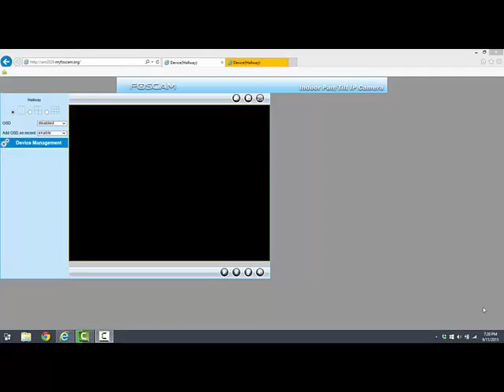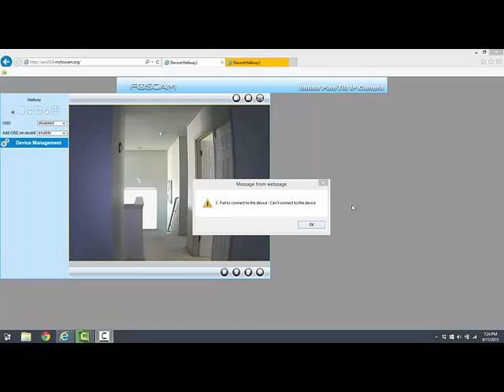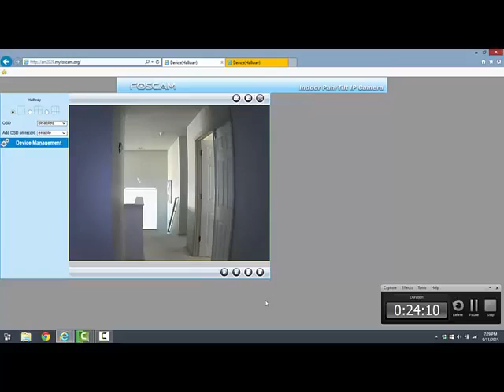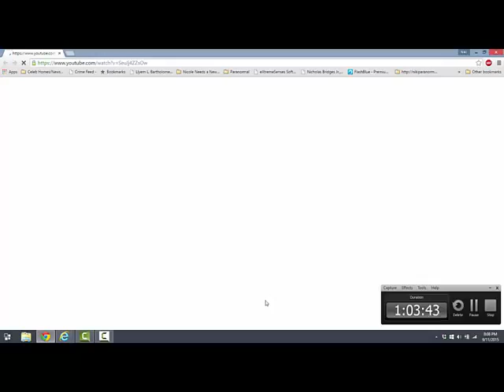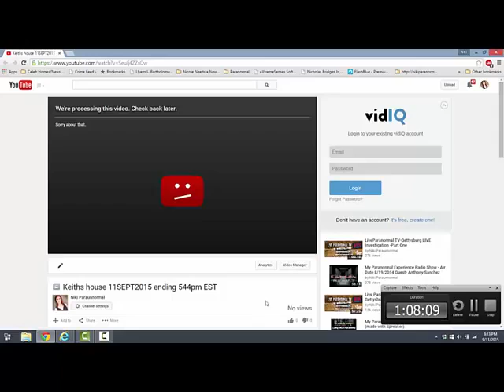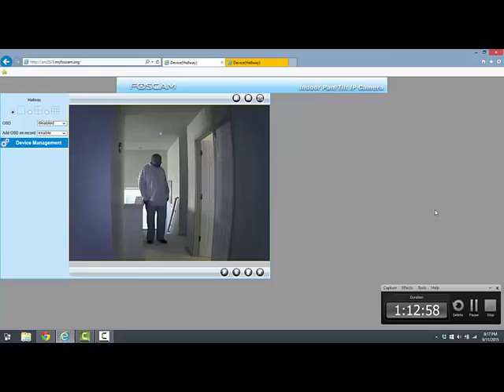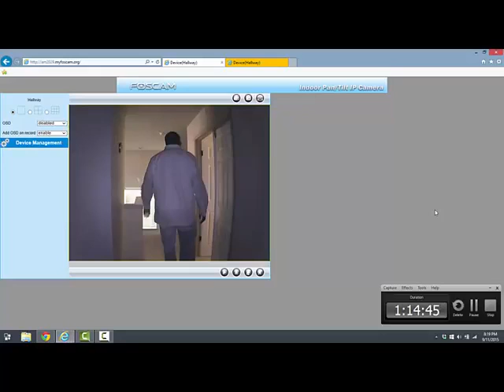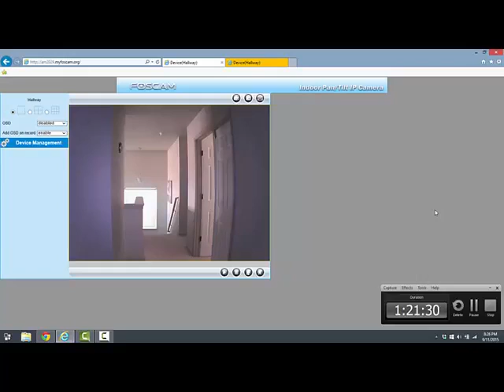Poltergeist - Related Activity 2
Haunted House Interrupted recording 11SEPT2015 ending 844pm EST. House was featured on ghost adventures were the investigators came up empty.   teams investigating the house 3 plus months have setup cameras and listening devices to capture the noises going on while house occupant is gone.